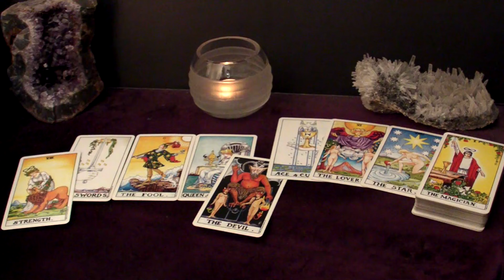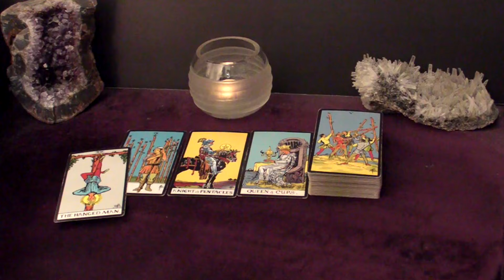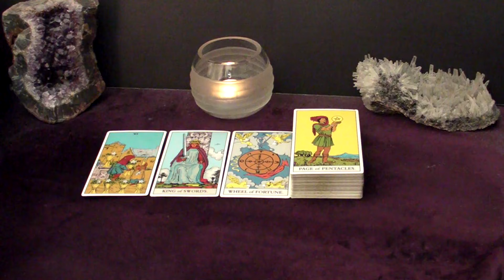PISCES - A Wild Adventure Transforms Into Such A Loving Connection | Mid-April Tarot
Hi PISCES! This is your April 2024 Mid-Month Tarot Reading.

Spreads In This Reading:
00:00 Intro
00:27 Love
04:47 Good News
06:28 Advice